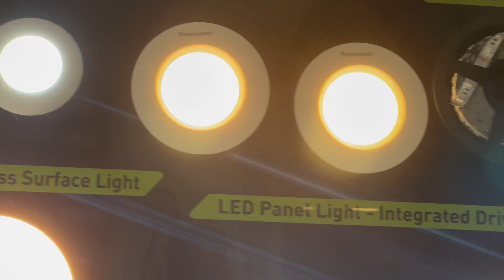Panasonic Sample Board | Latest Lighting ideas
Harsh kain
Kdh Lighting
Best dealer
Panasonic
Havells
Delhi best rates